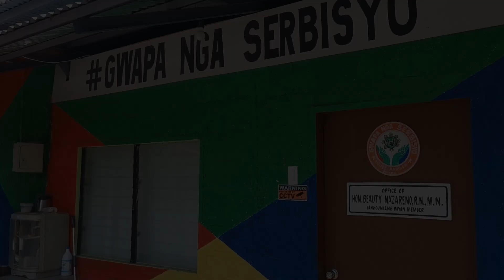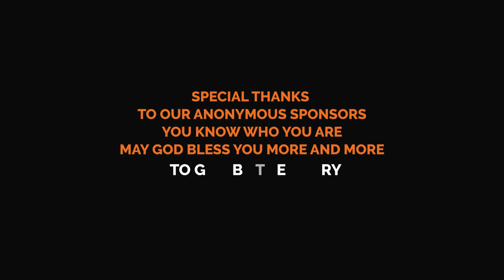VLOG 38: BATCH #1 DISTRIBUTION OF RELIEF GOODS TO EVACUEES | @ Sitio Sebucauan, Isabela Neg. Occ.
BATCH #1
DISTRIBUTION OF RELIEF GOODS TO EVACUEES |
@ Sitio Sebucauan, Isabela Neg. Occ.

Team GwapaNgaSerbisyo of SB BEAUTY NAZARENO distributed (20) Food Packs, (41) pairs of slippers for children, bread, biscuits and various medicines to the evacuees of Sitio Oway-Oway and Sitio Binataan, Brgy. Quintin Remo, Moises Padilla.

"WHAT EVER YOU DO, DO IT FOR THE GLORY OF GOD"
1 Corinthians10:31